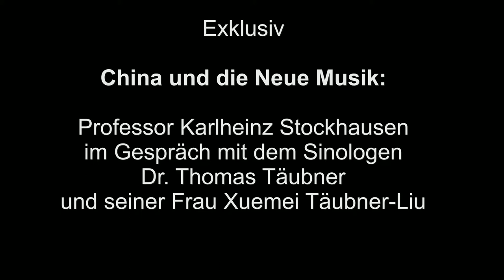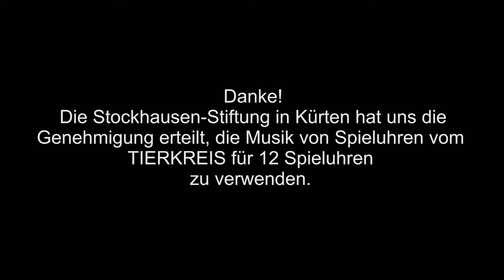Stockhausen über Neue Musik - Teil 3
Kürten 16. August 1997